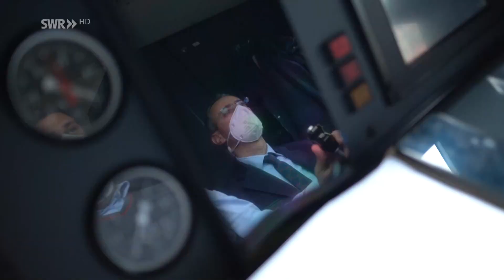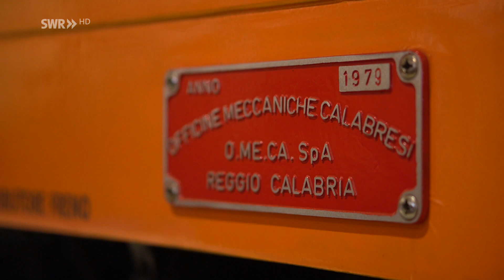Geheimtipp Iseobahn Lombardei | Eisenbahn-Romantik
Für viele immer noch ein Geheimtipp – die Iseobahn. Ihren Ausgangspunkt hat sie in Brescia, der zweitgrößten Stadt der Lombardei. Gut einhundert Kilometer geht es vorbei am Iseosee hinauf in die Berge nach Edolo am Fuße des Apricapasses. Zunächst fährt die Bahn durch die Franciacorta, einer berühmten Weingegend. Bald darauf hält der Zug im Städtchen Iseo – dem Namensgeber des Sees. Bekannt wurde der Iseosee 2016 durch den Verpackungskünstler Christo, der hier seine „floating piers“, seine schwimmenden Stege hinüber zur Monte Isola installierte.
Weiter geht es entlang des Seeufers, durch Dörfer wie Vello mit einem der bekanntesten Bahnmotive – dem Tunnel unter der Kirche St. Eufemia. Nach Pisogne verlässt die Strecke den Iseosee, nun beginnt das Valcamonica, ein 70 Kilometer langes Tal. Es ist berühmt für seine prähistorischen Felsritzungen, einem UNESCO-Weltkulturerbe. Momentaner Endpunkt ist Cedegolo – ein Felssturz verhindert die Weiterfahrt zum Endbahnhof der Iseobahn Edolo.

Dieser Vorab-Clip ist ein Auszug aus unserer neuen Folge über die Iseo-Bahn, die im Herbst/Winter 2022 ausgestrahlt werden soll.
Alle Aussagen und Fakten entsprechen dem damaligen Stand (hochgeladen am 15.7.22) und wurden seit dem nicht aktualisiert.